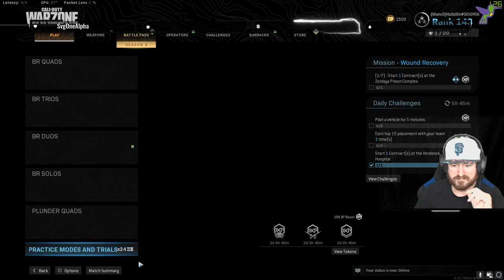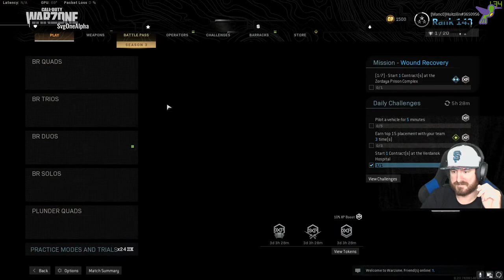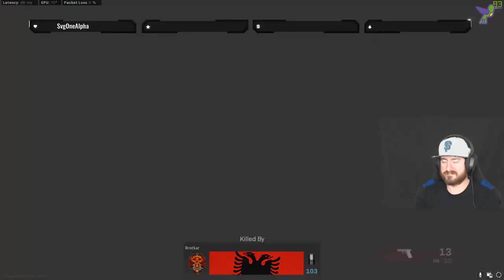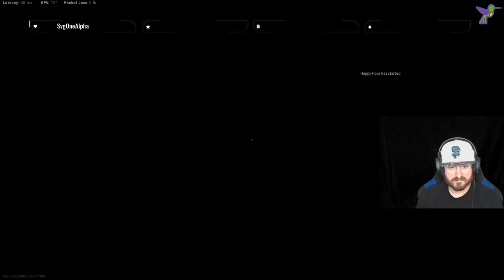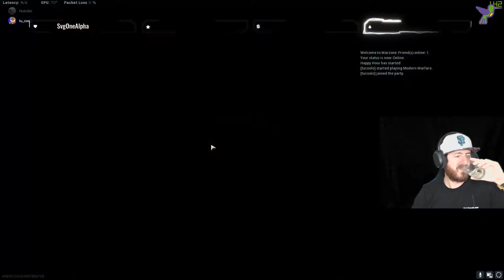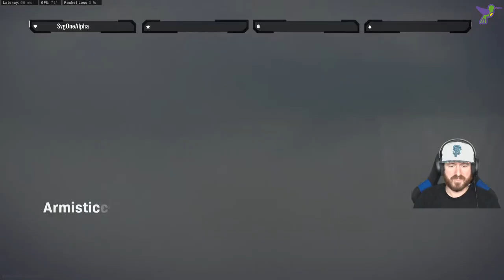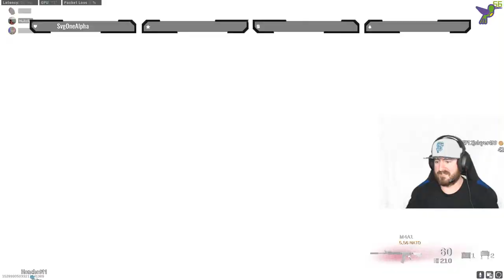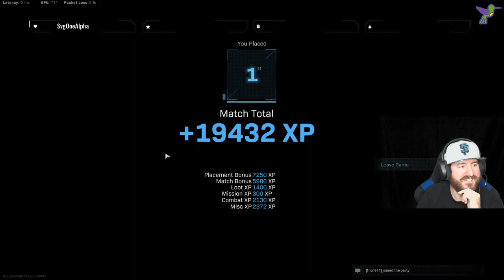Warzone! Grinding to 50 followers!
I'm a Claptrap fan